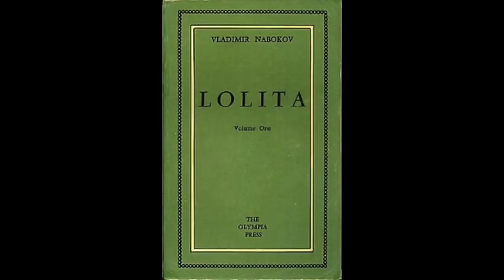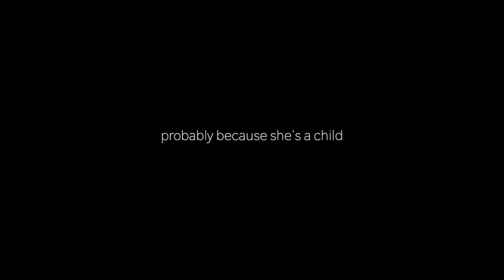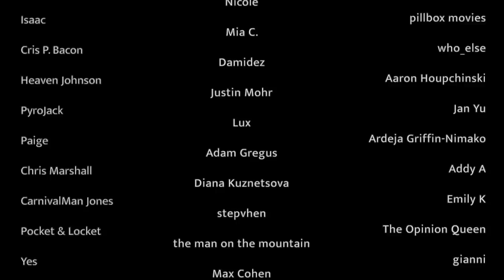The Nymphet Femme Fatale (As Popularized by Misreadings of Lolita)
Peter J. Rabinowitz's "Lolita: Solipsized or Sodomized?"